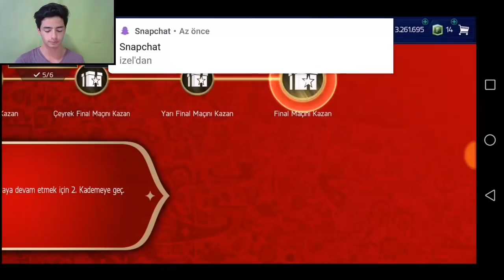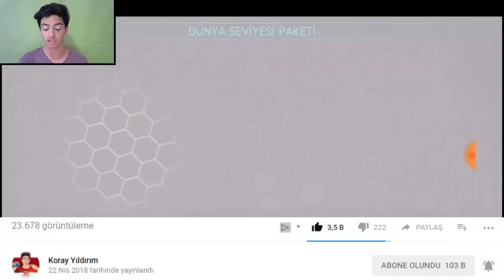EFSANE 3. KADEME PAKET AÇILIMI!! FIFA Mobile 18 Dünya Kupası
Merhaba Ben Koray, Bu Video da fifa mobile 18 3. kademe paket açılımı yapıyorum elite dünya kupası oyuncuları çıkardım.. iyi seyirler